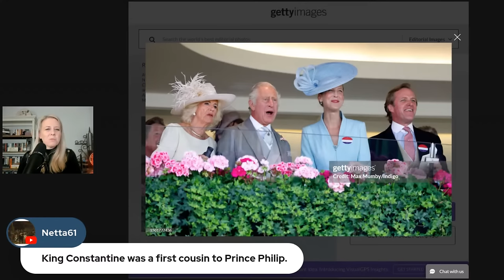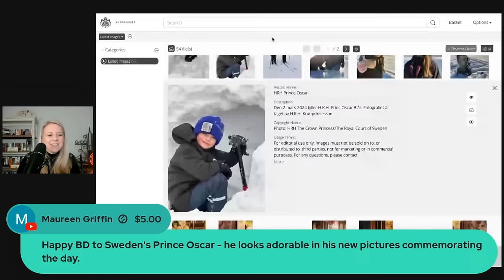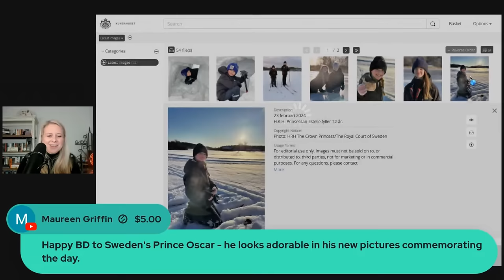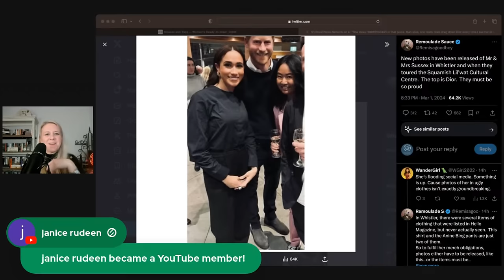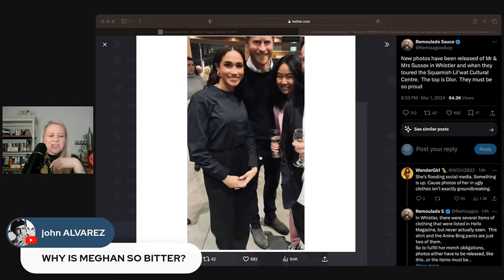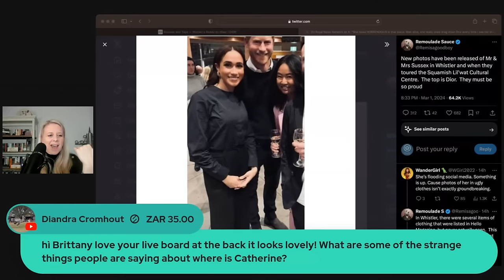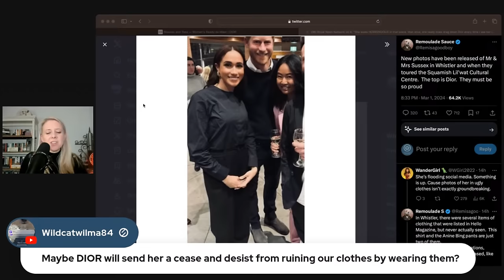Tragedy for the Windsors, WhereisKate Social Media Lunacy, Truth of Harry & Meghan's PR Blitz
YouTube.com/RoyalFashionNews